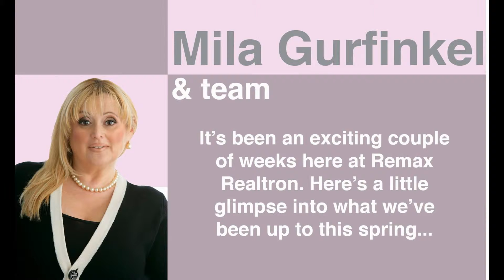Thornhill Real Estate Recently Sold!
See what we've been up to here at Re/Max Realtron so far this spring!